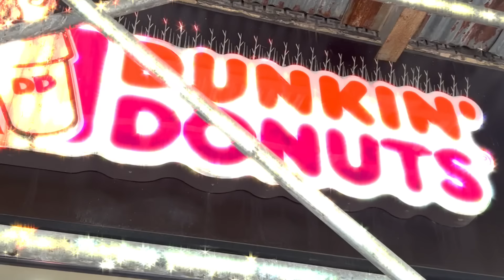a weekend in my life (NYC TEEN EDITION)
Follow meeee😋😋

Can u tell I'm obsessed with old Nicki Minaj songs rn ANYWAYSSSS NYC VLOG WOOHOO! This is a super super super fun weekend/a few days in my life as an NYC teen🌟🌟🌟🌟 Concerts, parties, friends, matcha, and more! So excited to make more vids like this now that it's (almostttttt) summer YAYYYY💓💓 Thank u sm for watching ily all so much💋